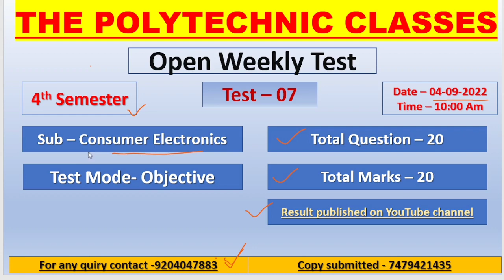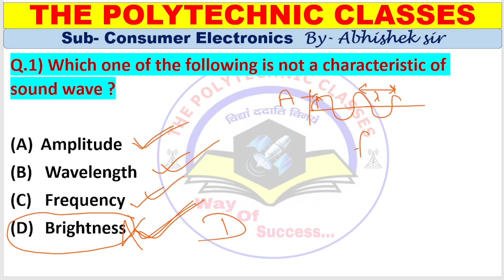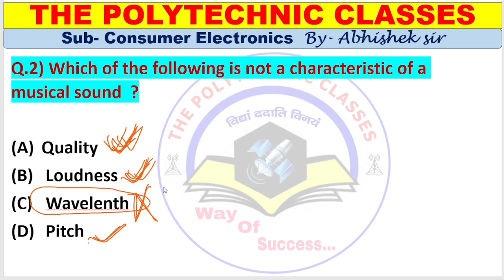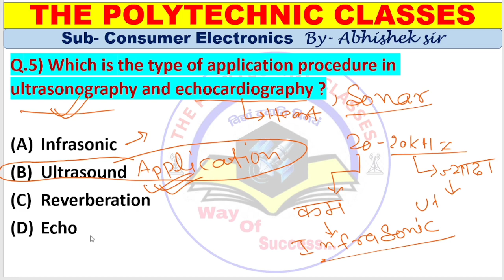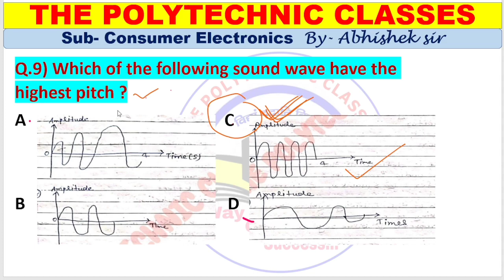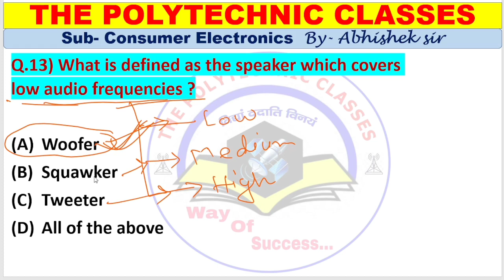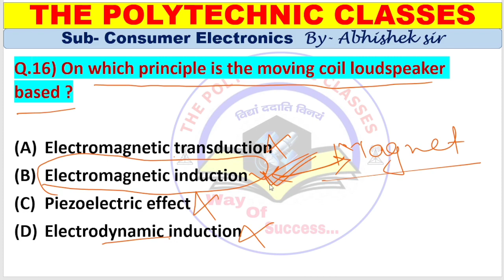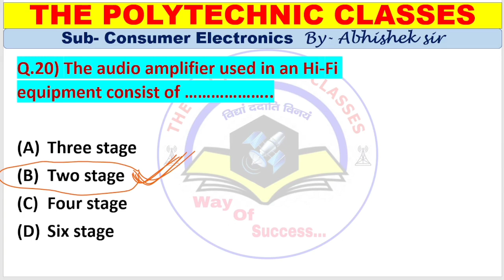Test-07 || Solution & Result Declaration || Consumer Electronics || Weekly Test || 4th Semester